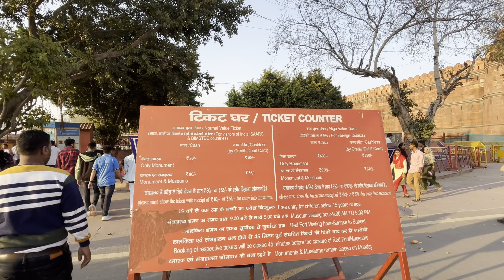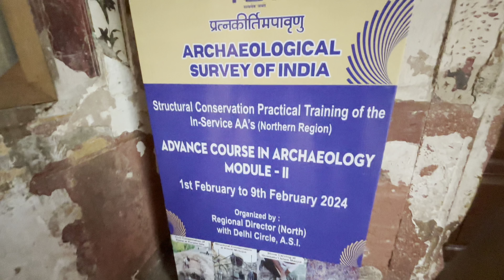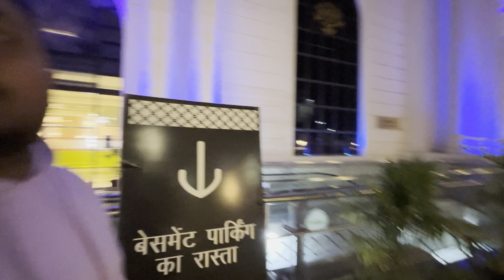Red Fort and Chandni Chowk Mall😍